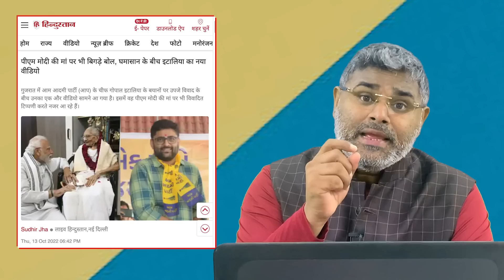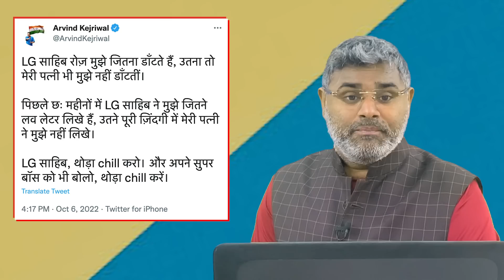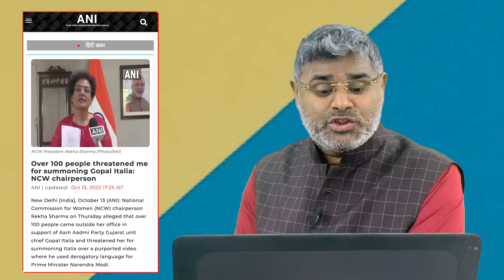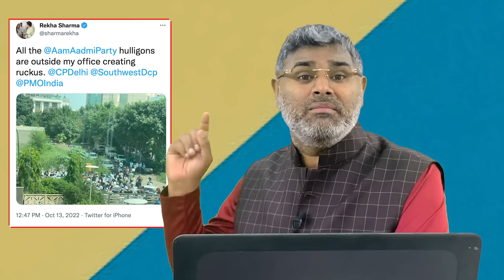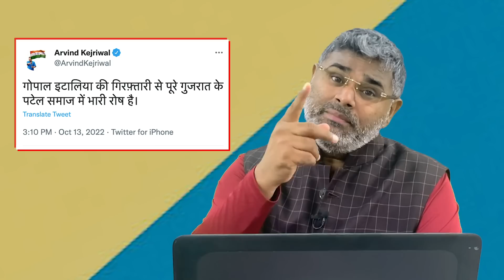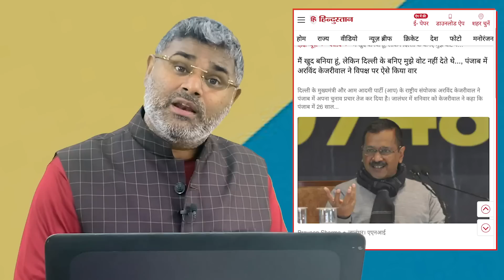पीएम मोदी की मां को गाली दे, बुरा फंसा गोपाल इटालिया, कजरीवाल भी नपेगा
केजरीवाल को देखकर देश के लाखों करोड़ों लोगों को आंदोलन शब्द से घिन्न आ चुकी है। देश में बदलाव के लिए अन्ना के बहाने जो आंदोलन खड़ा किया गया, उसने फायदा तो कुछ नहीं, केवल नुकसान ही नुकसान पहुंचाया है। और आगे न जाने कितना नुकसान पहुंचा जाएंगे। पुरी रिपोर्ट देखिये और अपनी राय हमें कमेंट बॉक्स में जरूर दें...